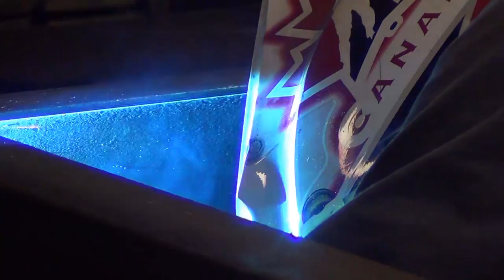RV Hauler Smart Car Loader Bed Deck Build Video 4 Final Sub Structure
Work on the Hydraulic Loader Bed continues.  This HDT conversion is going to be a pretty cool truck.